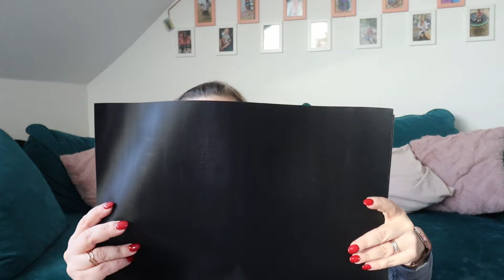Temu Haushalts Unboxing Januar 2024 | 100€ Coupon Bundle für neue App Nutzer | Das sind WIR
Ich habe wieder ein neues Paket von Temu erhalten und packe es mit euch aus. Viel Spaß mit dem Video 😊

Lade dir die Temu-App mit meinem Link und dem Suchcode 【dkg8954】 herunter.

3-teiliges Set Mit Holztablett Und Löffel, Gewürzglas-Aufbewahrungsbox, Haushaltstisch-Gewürzglas 14,99€💰